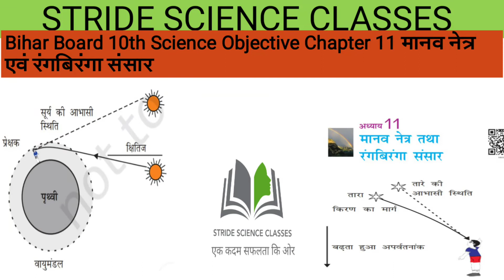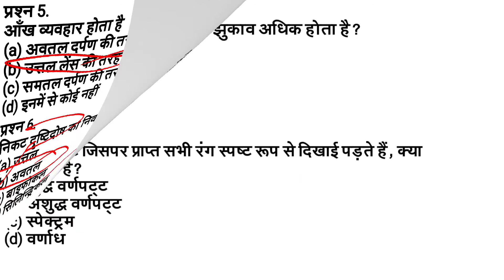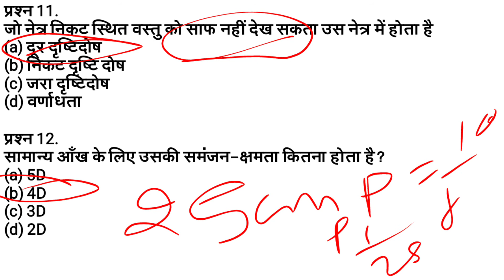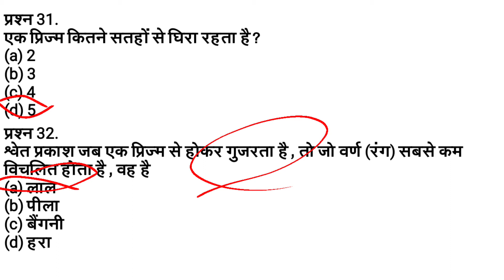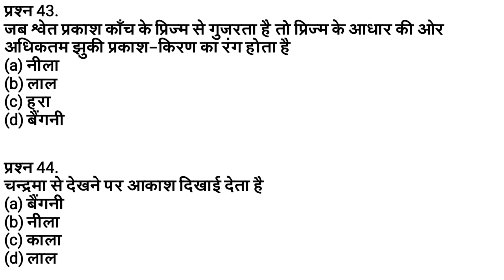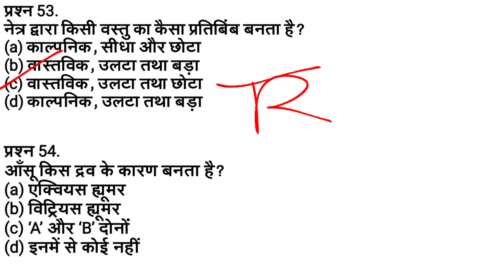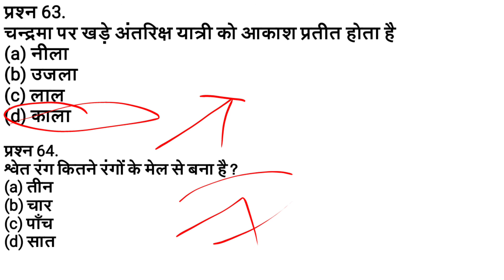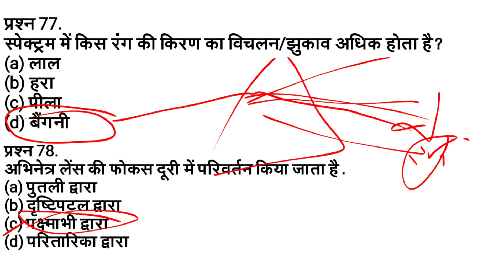chapter 2- Human eye and colourful world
Class-10th physics chapter 2 objective question and answer